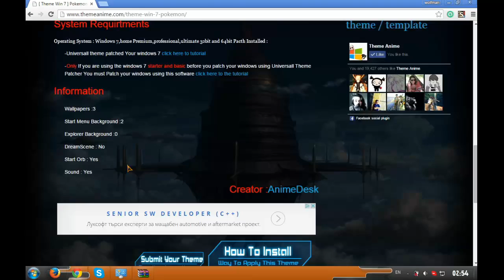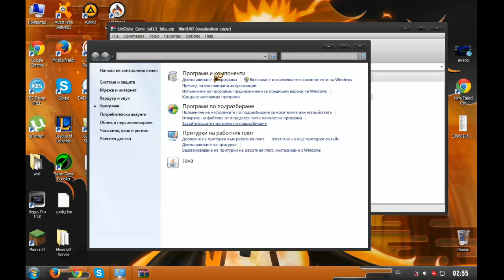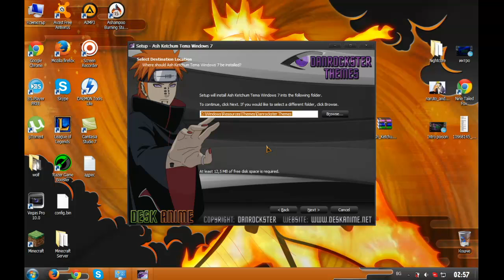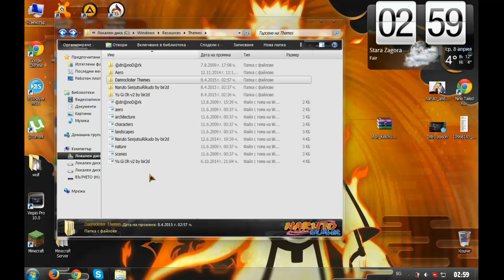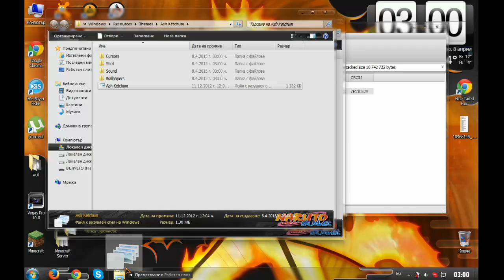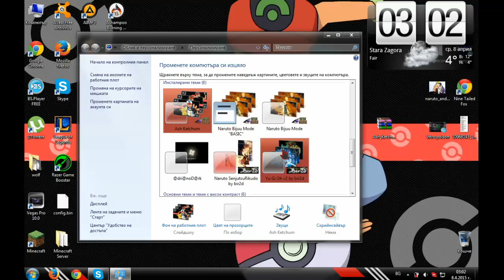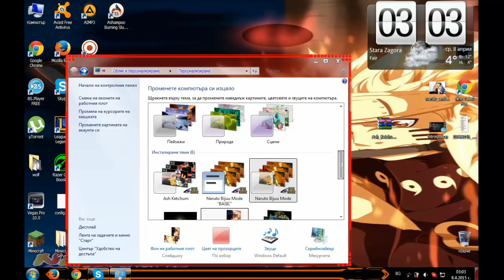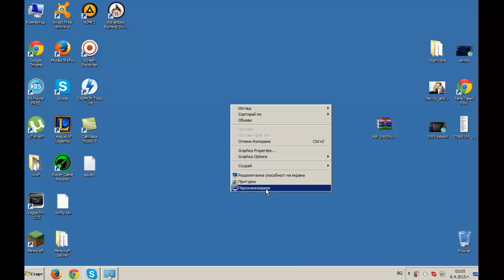Аниме теми за Windows 7